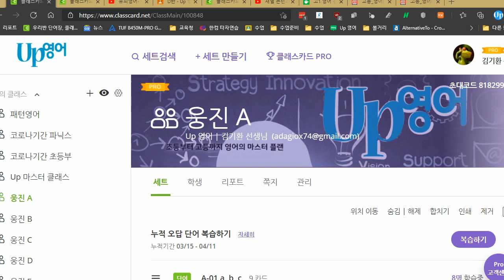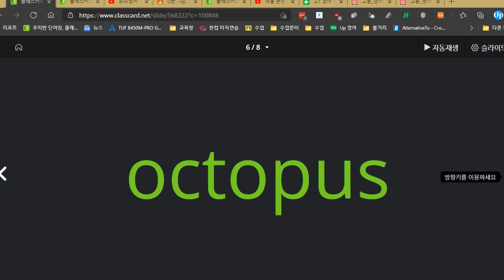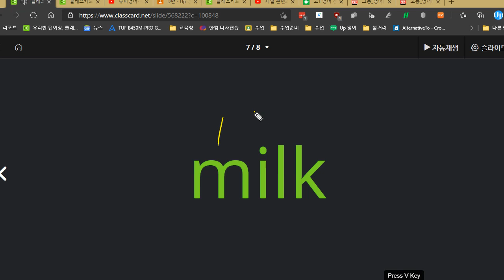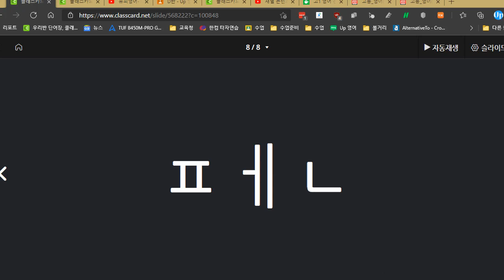신혜원 2021 04 12 파닉스 쓰기 말하기 성취도 모두 100